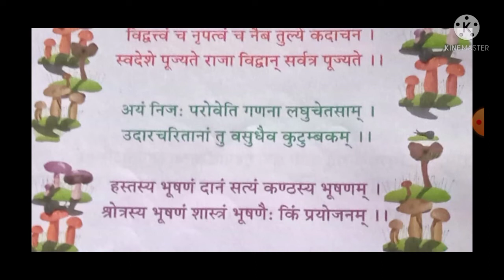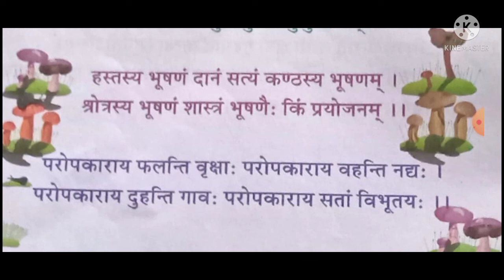CLASS V SANK SUBHASITANI CODE V SANK B